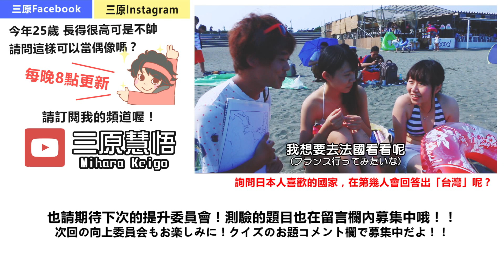台灣的大小和日本的○○一樣！？浴衣美女們的珍貴回答連發！【擅自提升印象委員會#5】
東京灣納涼船的後半集！！雖然如前面一樣很多醉鬼，不過在這個場合就請原諒他們吧…如果有其他想要考的題目之類的話，請一定要在留言欄寫下喔！我會很高興的＼(^o^)／